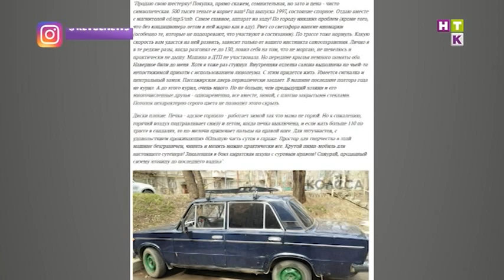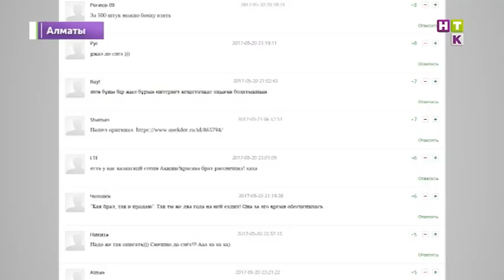Алматылық жүргізушінің тапқыр мәтінмен сатылымға шығарған көлігі Қазнет жұлдызына айналды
Алматылық Денис есімді жүргізуші өзінің ескі Ваз-2106 көлігін сайттардың бірінде сатқысы келген. Бірақ, жұртты автодан гөрі,  жарнамалық мәтін қызықтырды. Оның сәтті жазылғаны соншылақты, ғаламтор қолданушылары көлікті лезде танымал етті. Серік Ноянбайұлы автоның иесін іздеп тапқан еді.